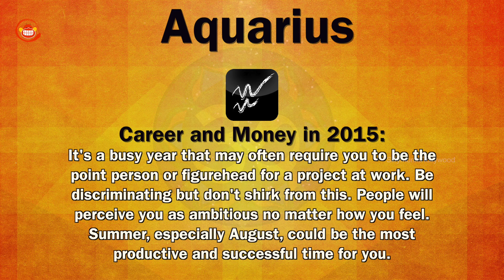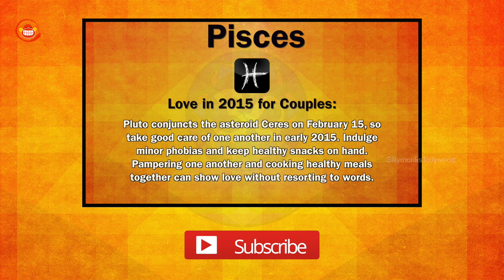Aquarius 2015 Horoscope - Full Year Ahead Astrology || Career And Money In 2015 | Silly Monks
Watch Aquarius 2015 Horoscope.